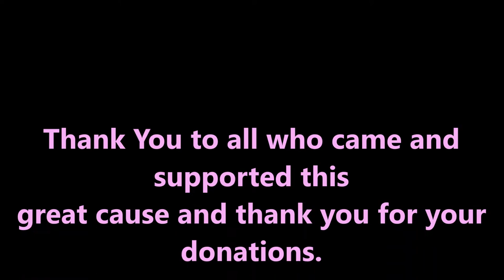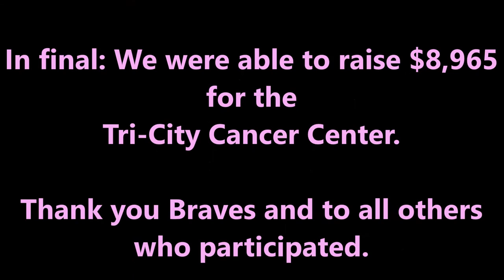Kamiakin's Pink Week 2016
Kamiakin's Pink Week 2016. A video showing the events and awareness of the fundraisers over the week at school and outside of school.
Check out the article and photos that go with this video
Hope you enjoy the school spirit and the wonderful support and donations we as a school donated.